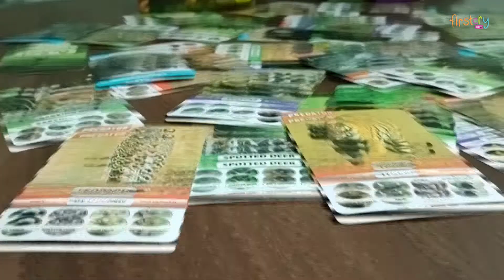Kaadoo Call Of The Wild Card Game